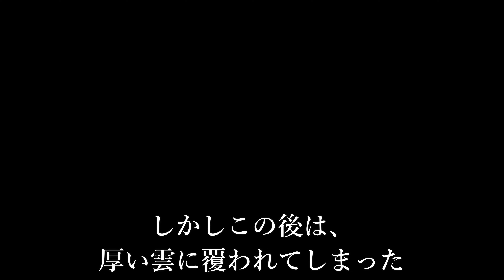キャンプ 雨キャンプ 豪雨キャンプ ゲリラ豪雨 一瞬で水浸し ダイソーキャンプ用品 ダッチオーブン アルペンアウトドアーズしろとりフィールド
今回は、わたしがお気に入りの
『アルペンアウトドアーズしろとりフィールド』さんへ行ってきました😊
なんと　この夏に新サイト登場!!
・柵付きのノーリードサイト
・サイト数もたくさん
・眺望もGOOD
・プライベート感あり
・晴れていれば満点の星空
とっても素敵なサイトで、まったり愛犬と楽しむはずが・・・
お天気が😥少しくらいの雨は覚悟していましたが　まさかのゲリラ豪雨にあうとは😥😥😥
サイトにはビリ砂利が敷いてあり、水捌けは抜群なのですが
それも追いつかないくらいの豪雨が襲います
一瞬にしてサイト中が水浸しに😥😥😥
焚き火道具もずぶ濡れ☔
焚き火で美味しいスペアリブを焼く予定だったのに・・・
果たして無事にスペアリブを焼くことが出来たのでしょうか・・・。

そして今回楽しみにしていたのが、星空★
こちらのキャンプ場は、標高が１０００Mのところにあるので
夏は涼しく、星も綺麗😊
さらに、新しいサイトは空のが一面見渡せれる様な場所😊
なのでとっても楽しみしていたのですが・・・。
満点の星空は見えたのでしょうか。お楽しみに♪

今回仕様のテント
・コールマン　タフスクリーン２ルームTX/MDX
・コールマン　ツーリングドームLX＋

キャンプ 雨キャンプ ゲリラ豪雨の恐怖 キャンプ雨対策 みかたの里まほろばの湯オートキャンプ場

キャンプ 雨キャンプ 楽しみ方 七輪で海鮮BBQ 伊勢パールヴィレッジオートキャンプ場 雨キャンプテントお勧めコールマン パーティーシェードライト/360

キャンプ 雨キャンプ 大雨のテント 撤収｜キャンプ飯 伊勢名物 伊勢志摩パールヴィレッジオートキャンプ場 コールマン パーティーシェードライト/360